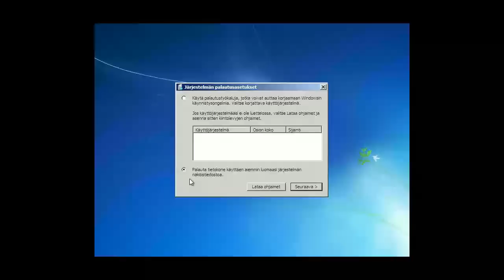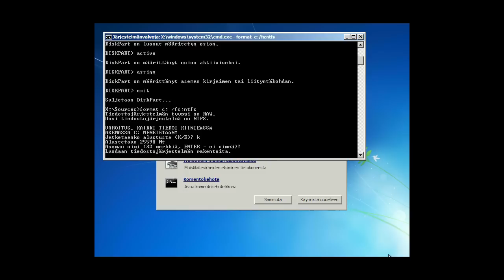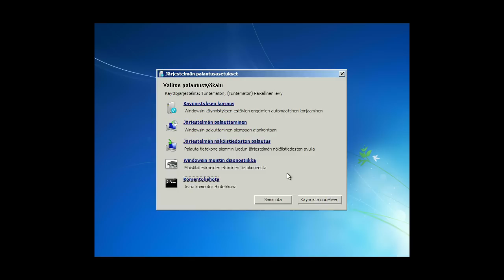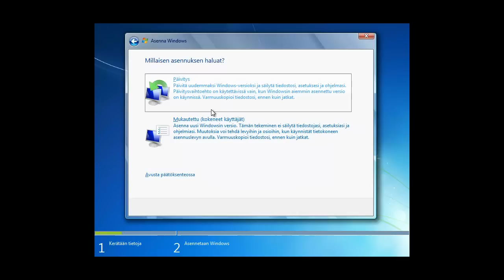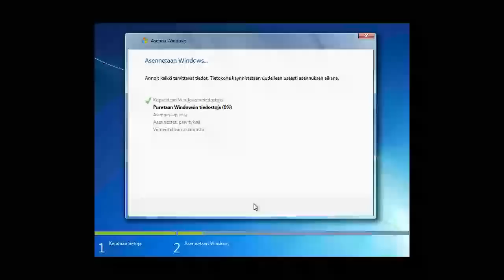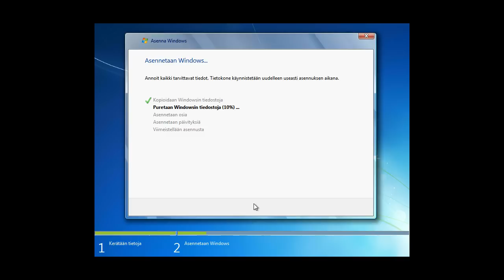Windows 7 Täydellinen kiintolevyn alustus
Kiintolevyn täydellinen tyhjennys tiedostojen palauttamisen estämiseksi ja käyttöjärjestelmän asennus.